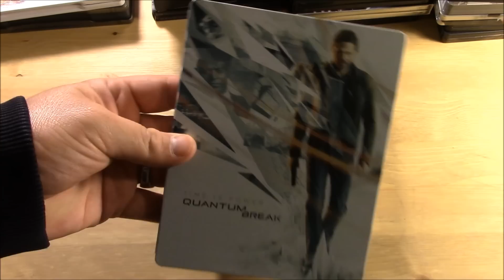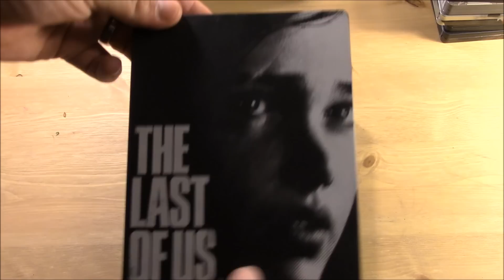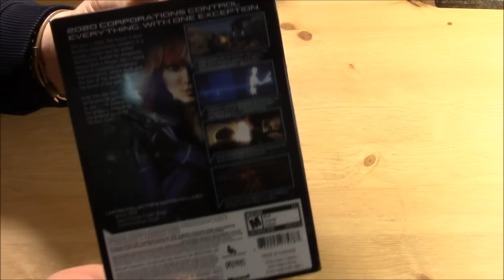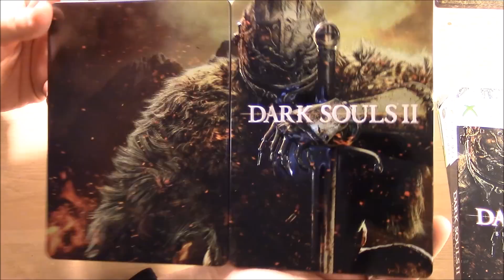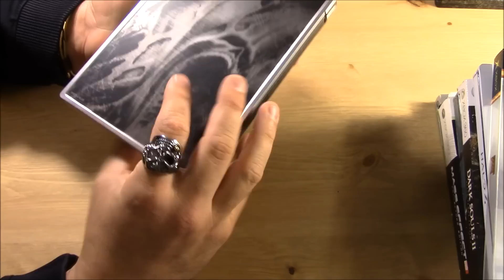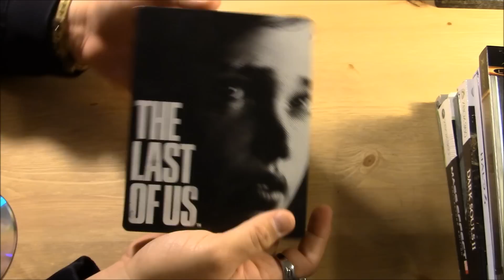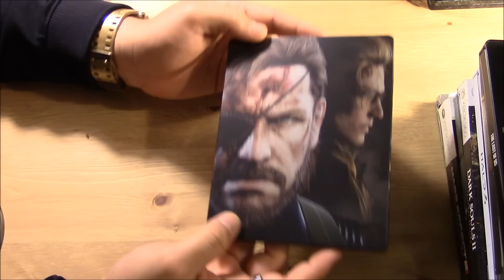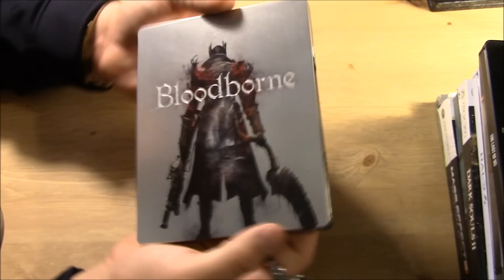Mi Coleccion Videojuegos Steelbook" 20 en total!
Mi primer Steelbook fue el de DOOM 3 para el XBOX original en el 2004 y hasta ahorita ya eh logrado conseguir 20 y voy por mas!!

Unanse al Clan Bowser de XBOX ONE y You Tube.. Ya somos 10 en total!

Tambien siganme en Instagram como Majestad Bowser
Gamertag de XBOX ONE:  MajestaD BowseR